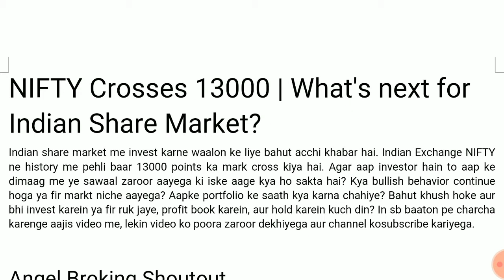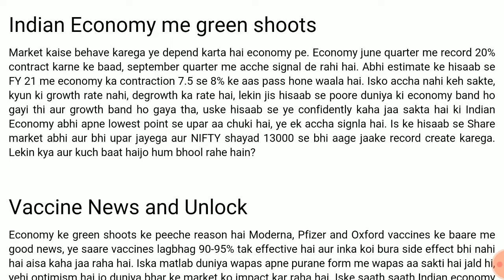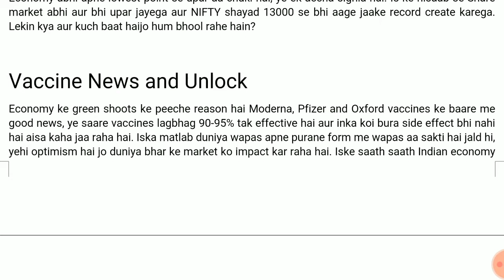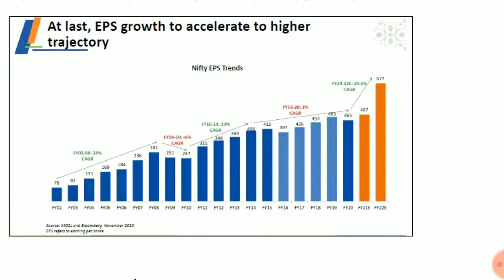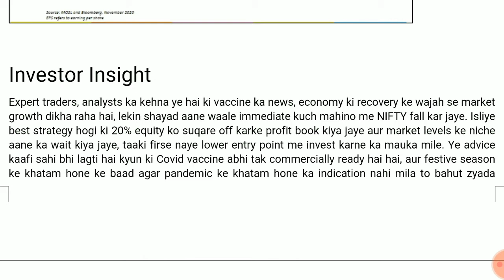NIFTY Crosses 13000 | What's next for Indian Share Market? Nifty 13000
NIFTY Crosses 13000 | What's next for Indian Share Market?
Indian share market me invest karne waalon ke liye bahut acchi khabar hai. Indian Exchange NIFTY ne history me pehli baar 13000 points ka mark cross kiya hai. Agar aap investor hain to aap ke dimaag me ye sawaal zaroor aayega ki iske aage kya ho sakta hai? Kya bullish behavior continue hoga ya fir markt niche aayega? Aapke portfolio ke saath kya karna chahiye? Bahut khush hoke aur bhi invest karein ya fir ruk jaye, profit book karein, aur hold karein kuch din? In sb baaton pe charcha karenge aajis video me, lekin video ko poora zaroor dekhiyega aur channel kosubscribe kariyega.

RAHUL KAUSHIK